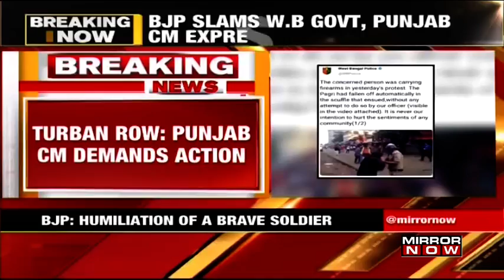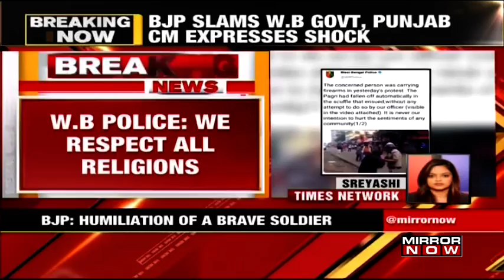Turban Row: WB Cop allegedly pulls Sikh man's turban, Punjab CM Amarinder Singh demands action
Turban Row: A big political fight has erupted over an incident in which a West Bengal cop allegedly pulled a Sikh man's turban during a protest. Punjab CM has demanded action against the errant cop for hurting the sentiments of the Sikh community. The BJP has condemned the attack and has called out the Mamta Government. Shiromani Akali Dal has termed it a vicious attack on the Sikh community.

The cops have clarified that the respect the sentiments of every religious group and that the man was carrying firearms and was also taken into custody for the same.